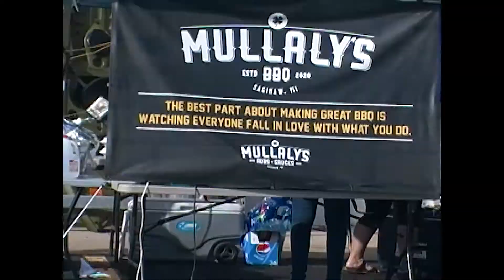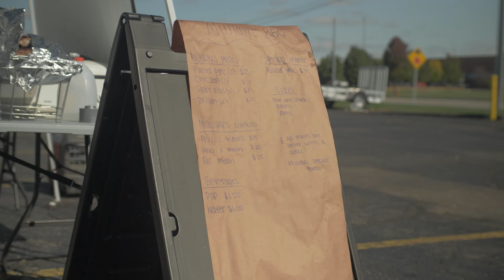Mullaly's BBQ : 10/11/20